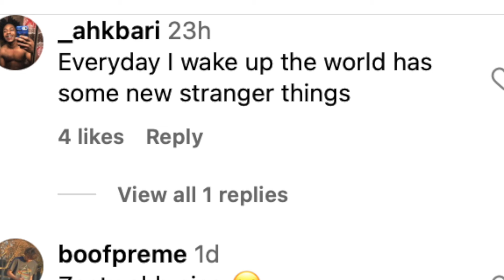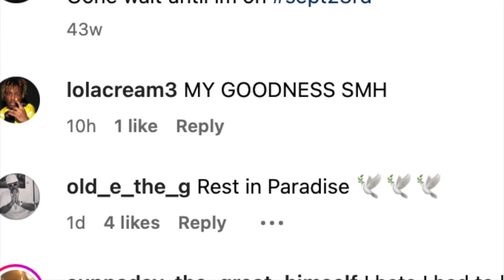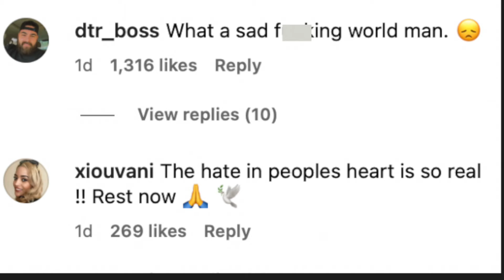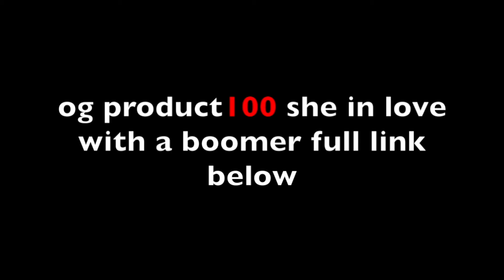Female Rapper K^ll3d Oakland California,Lil Durk King Von Big Homie Come Out Closet